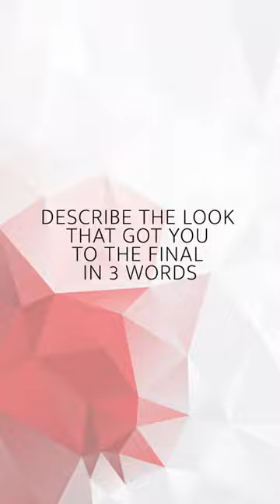MyTrendVision Spotlight Competitor – Ayesha Caunt-Buonocore, Hairven Salon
For TrendVision Award 2020, we have partnered with Creative HEAD to film our new MyTrendVision digital campaign featuring six spotlight competitors and four judges.